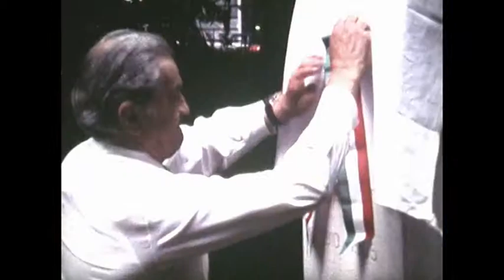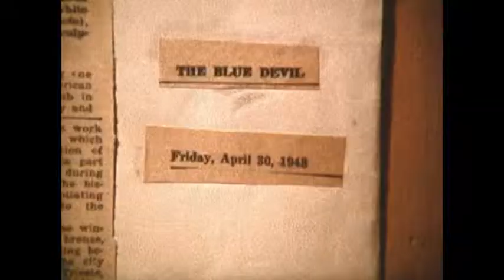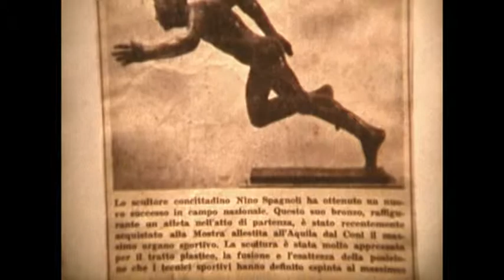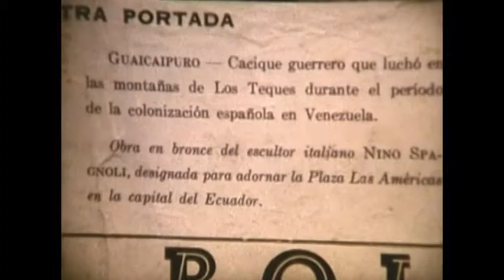UN UOMO UNA CITTA SPAGNOLI di Alfredo Righini (prima parte)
Documentario realizzato su pellicola Super 8 mm nel 2001